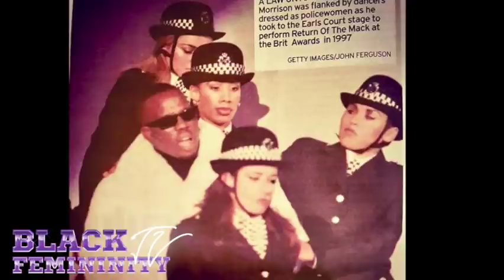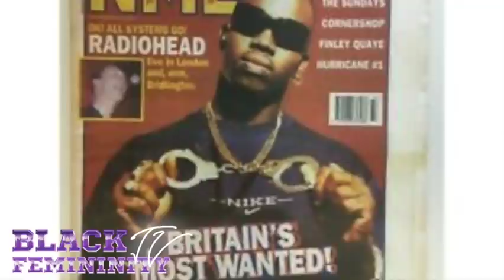BAD BOY TENDENCIES: WHY RETURN OF THE MACK SINGER MARK MORRISON COULDN'T STAY OUT OF TROUBLE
Celebrating Black woman culture.